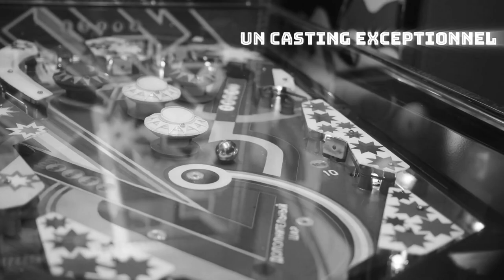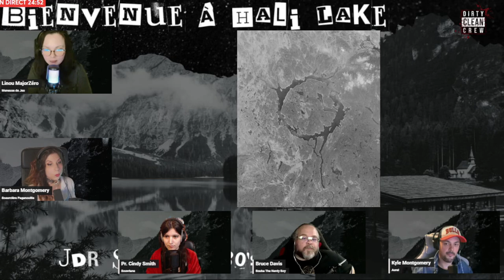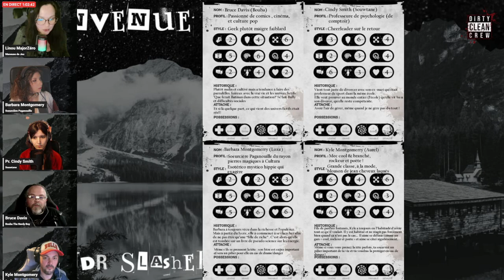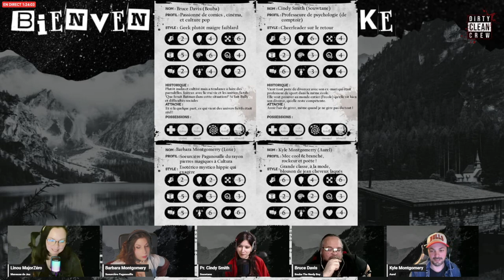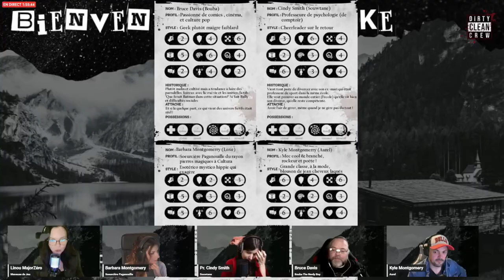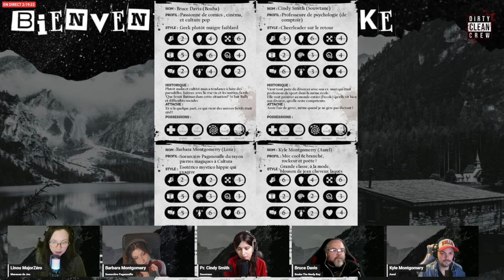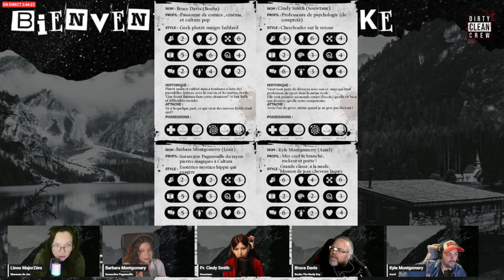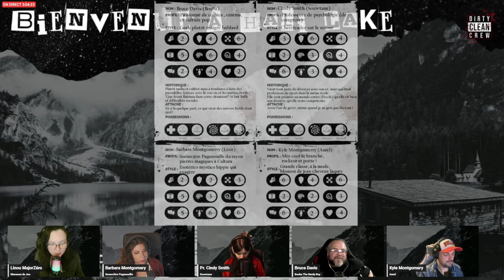Bienvenue à Hali Lake - JDR slasher 80' [one-shot]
Rediffusion du la soirée JDR slasher en oneshot masterisé avec brio par Linou MajorZero et avec Souwtane, Aurel_Porthaut et Bouba !
Un immense merci à Linou et aux joueurs.ses pour cette soirée !

Vendredi 22 Mars 1985 , 3 adolescents et leur prof, Mlle Smith, se retrouvent isolés à Hali Lake, dans la région des monts Ozarks. Sans moyen de contacter l'extérieur, il vont devoir s'entraider pour survivre alors qu'une menace rode autour d'eux.

Ce JDR est entièrement élaboré par Linou MajorZero.

Ps: faites le nous savoir si ça vous a plu!
C'était la 1ere fois que je diffusais du JDR et l'une des très rare fois que j'en faisais (et ça doit se voir!), mais j'ai adorée l'expérience alors n'hésitez pas à dire ce que vous en avez pensé !